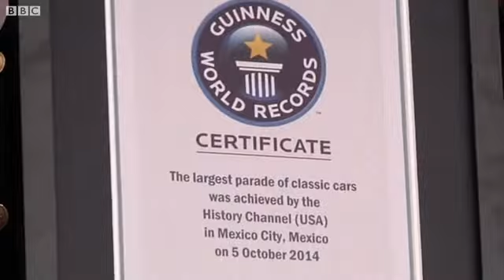Mexikoda klassik avtomobillər paradı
1721 klassik avtomobil Mexiko şəhərinin əsas prospektində keçirilən parada qoşulub.